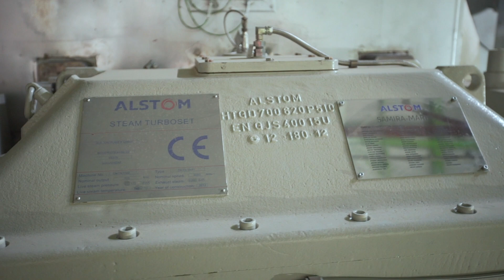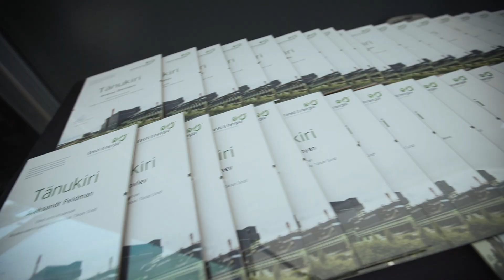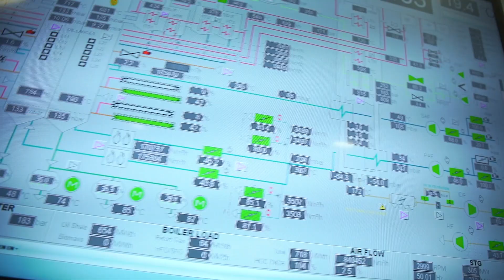Auvere elektrijaama avamine